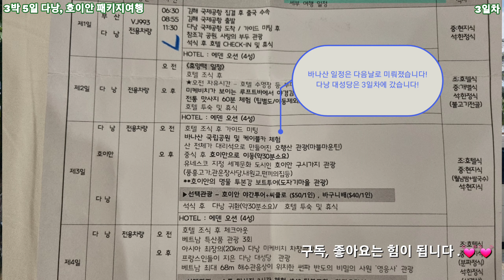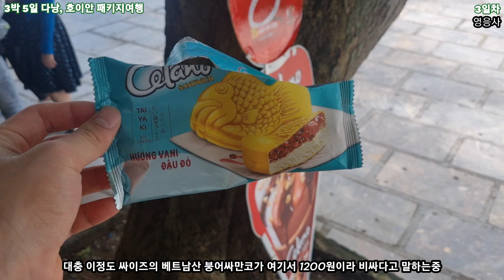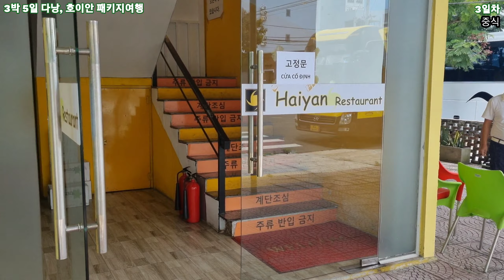추석에 떠난 3박 5일 베트남🇻🇳 다낭, 호이안 가족 패키지여행!- 3일차(1)- 빠듯한 패기지 일정🥵ㅣ핑크성당ㅣ영응사ㅣ오행산ㅣ바구니배ㅣ도자기 마을🛖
안녕하십니까 여러분들 동석바입니다. 본 영상은 3일차부터 패키지 일정이 빠듯하고 영상이 길어저서(1), (2)편으로 나누어 업로드했습니다.

실수로 베트남영상 3일차 일정(1)을 삭제해서 재업로드합니다ㅠㅠㅠ,,

이번 3일차 일정은 영상 초반부 확인부탁드리겠습니다!

핑크성당- 2일차 자유시간에 핑크성당에 들렸습니다. 패키지일정에 있는지 모르고있다가 들렸는데 그 당시에는 미사를 드리고있지 않아서 핑크성당 내부는 확인을 못했습니다. 가이드님에 따르면 핑크성당은 프랑스 식민지시대에 붉은 사람으로 만들어저서 점점 색이빠져 분홍색으로 변했다고합니다. 계속 색이빠저서 흰색으로 차차 변하고있다고 하시는데, 핑크색을 유지하기위해서 페인트칠을 해준다고합니다. 그리고 꼭대기에보면 프랑스의 상징인 수탉이 있는데, 그래서 수탉성당이라고 불린다고합니다.

영응사- 영응사는 다낭에서 가장 큰 절이라고합니다. 67M 관세음보살이 있습니다. 약간 절이 관광지로 변해서 절의 본질을 잃어버린 느낌?이 들었습니다. 생각보다 넓고 잘꾸며나서 놀랬고 오션뷰 절이라는게 가장 장점인거 같았습니다. 가이드님의 말에 따르면 베트남의 불교는 80%가 불교 15% 가톨릭 5%기타라고하십니다.

중식에 고수를 넣어서 쌀국수를 먹어봤는데 고수맛도 생각보다 않나고 맛있었습니다. 쌀국수 먹을때마다 먼가모를 특유에 잡내가 났는데 넣으니까 많이 잡아주더라구요! 신기했습니다.

중식을 먹고 오행산을 갔습니다. 오행산은 대리석으로 이뤄진 산이라고합니다. 가면 동굴투어, 엘리베이터를타고 올라가서 1시간 등산하는 코스가 있는데, 저희 패키지팀은 동굴투어를 선택했습니다. 동굴은 천당, 지옥이 있는데 자세한점은 영상 참고부탁드리겠습니다! 가이드님에 따르면 베트남의 대리석이 한국보다 1/3정도 저렴하다고 하시네요!

바구니배를 탔습니다. 바구니배는 완전히 한국인을 타겟한 일정이라고 생각이 들더군요. 외국인분들은 바구니배가아닌 옆에서 쿠킹클레스를 하고있었습니다. 바구니배를 타는사람이 다 한국인이고 엄청 대규모라서 왜 경기도 다낭시라고 불리는지 느낄 수 있었습니다. 근데 빙글빙글 돌때 어지럽습니다 우웩,, 바구배를 타고 코코넛을 먹었는데 포카리스웨트맛은 좀 과장됐고 그냥 달달한 물맛이었습니다.

그리고 인간문화제가 존재하고 유네스코로 지정된 도자기마을에 들렸습니다. 크게 특별할게 없고 그냥 도자기를 만드는 마을이더라구요! 여기에서 깜짝놀란게 애기한테 인사를하면 보통 받아주는데 물건을 사거나 돈을주면 인사를 받아주는 장면으로보고 깜짝놀랐습니다. (영상에 담지는 못했습니다) 또 잭푸르트를 먹었는데 두리안에 가시가 사라지고 냄새가 많이 사라진느낌? 생각보다 달달해서 놀랬습니다. 그리고 도자기마을에서 배를타고 호이안으로 이동합니다.

위에 말한게 제가 준비한 동영상 내용입니다! 이번편도 시청해주시면 감사하겠습니다 :)